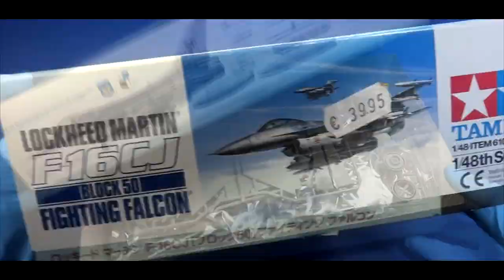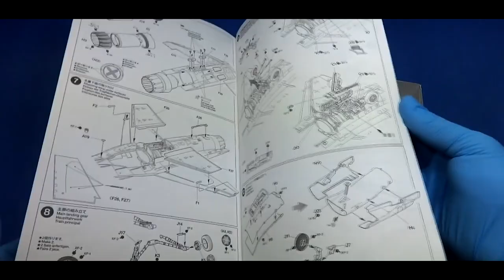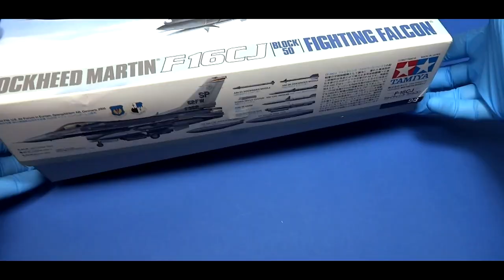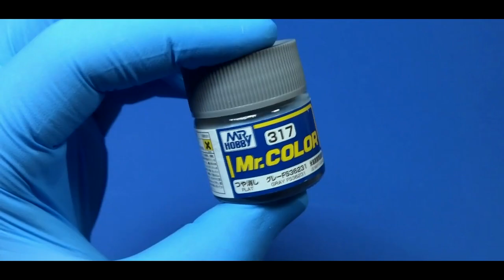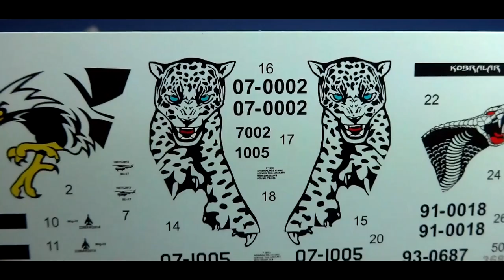FULL VIDEO BUILD F-16C 50+ Tamiya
1/48th scale Tamiya F-16C (upgraded to a B50+ Türk Hava Kuvvetleri).

Filo 181. Pars Filo was the first squadron in Diyarbakir to receive the new F-16.
Decal set used in this video:
Babibi Model ddt-01019 1/48 F-16 Türk Hava Kuvvetleri yeni kuyrukları
Please visit Babibimodel from Turkey:

Special Thanks to Mr. M.Tarık SOYLU.

Doruk AKDOĞANLI, I hope You like it ;-)

Please visit SPARMAX store (Europe).

Dusan.